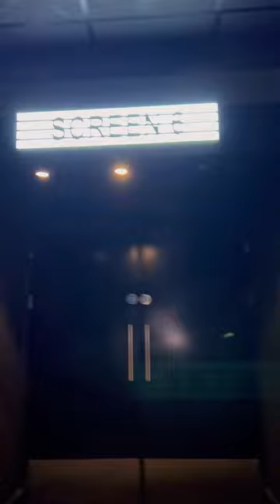🎦 IMAX cinema screen 6! 🎦